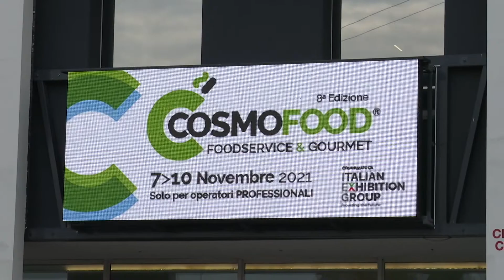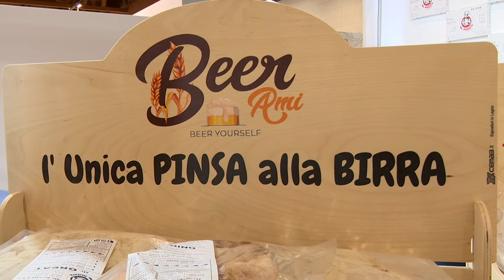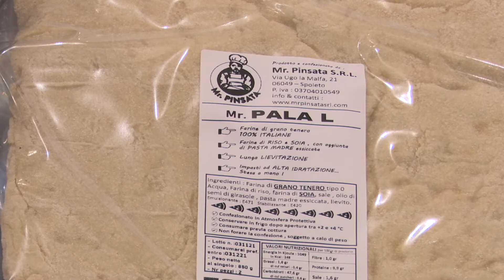COSMOFOOD - Mr PINSATA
Intervista Francesco Laudanna, Stefano Moretti, Simone Grechi